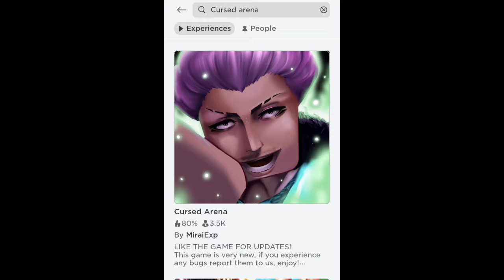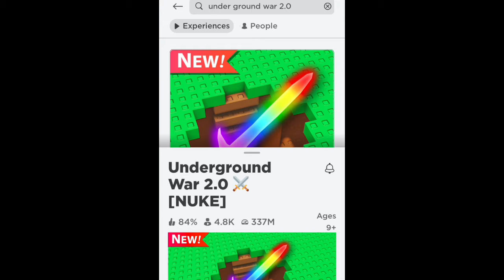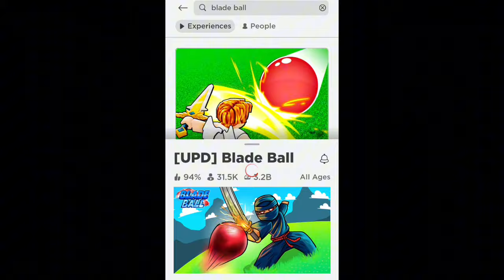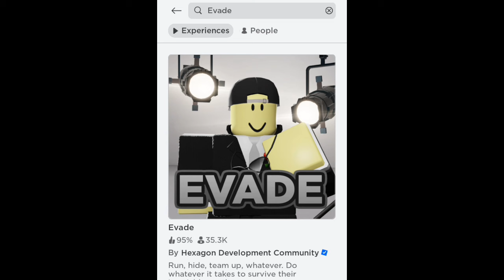جربت مابات المتابعين المفضله في لعبة روبلوكس(Roblox )🔥 معقوله ما عجبتني 🤮🤮 محد يزعل الناس اذواق 💔😭😭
في الوصف ي جيش مرمورة 🦋🤍...

استغفر الله.
الله اكبر.
لا اله الا الله محمد رسول.
اشهد ان لا اله الا الله وان محمد رسول الله✋🏼.

قناتي الصغيرة @msMarMar2     ☆☆

°~ اتمنى تعجبكم قناتي وأكون عند حسن ظنكم💟~°